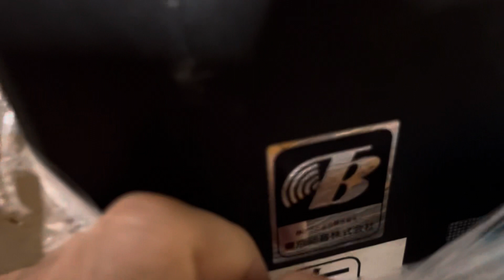今日のぴあの屋ドットコム 2022.5.18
◎入荷時の状態

【中古ピアノリスト】 ネット動画でピアノ選びができます

今、中古ピアノが大人気。ヤマハピアノ 、カワイピアノ、ディアパソンピアノ以外にも人気ピアノがたくさんあります。

心に寄り添うピアノ屋さん。全員がピアノ調律師の会社です。

時々ユーチューブライブもやってます。なんでもご質問くださいね。

代表　石山雅雄（雅男）
本社
〒612-0829

横浜ピアノサロン
〒226-0003